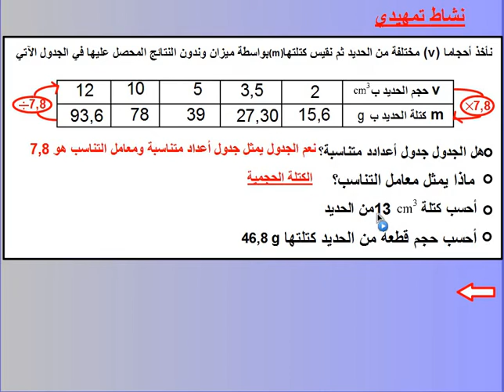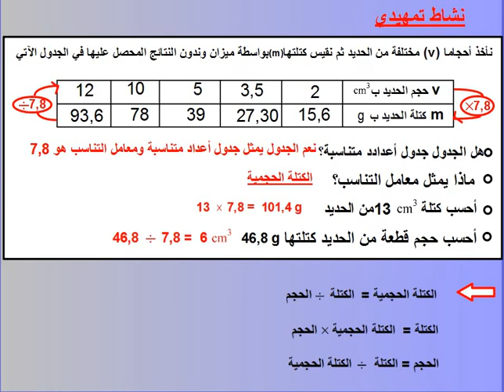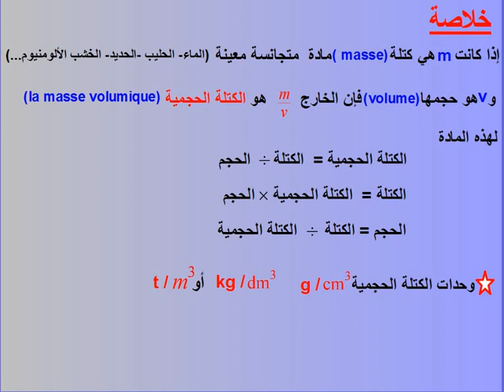السادس ابتدائي - الرياضيات 07/5